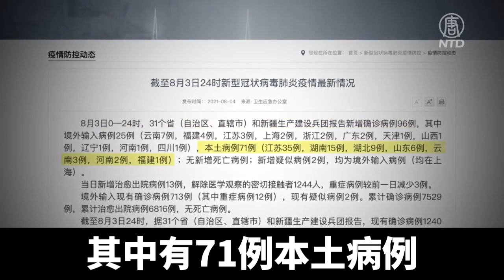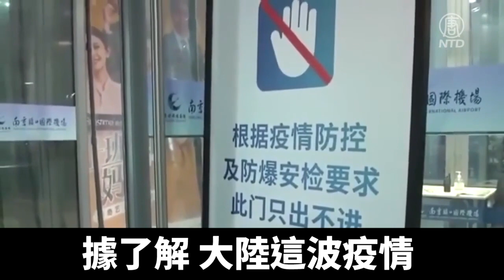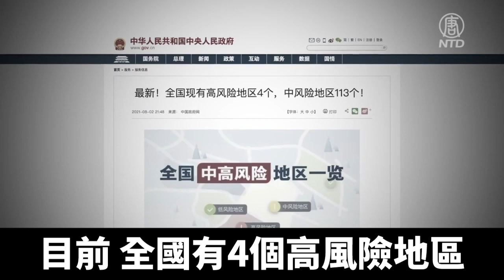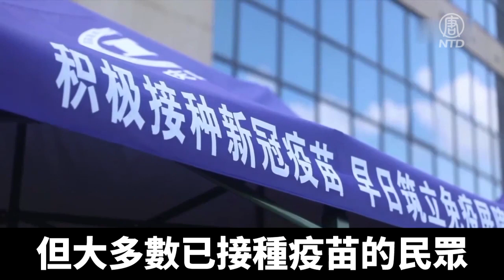中國各地防疫升級 武漢又進「戰時狀態」｜@ChinaBreakingNewsTV ｜20210805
中共病毒Delta變種毒株最近在大陸十多個省份快速蔓延，各地的封控措施不斷升級，很多省市幾乎已進入封城狀態。前年的疫情發源地湖北武漢，如今再次進入戰時狀態。